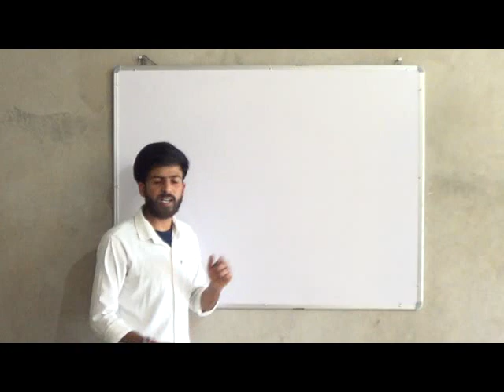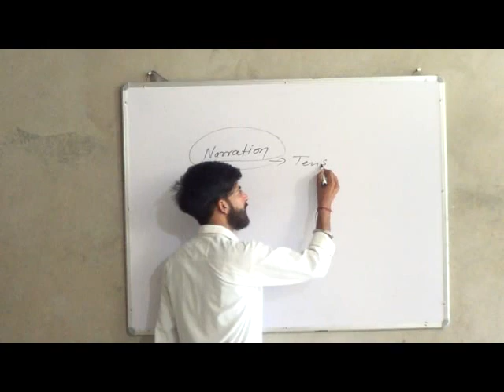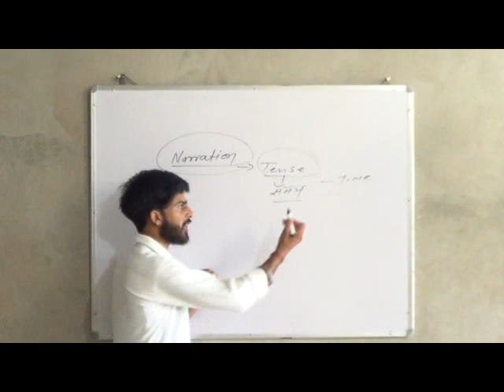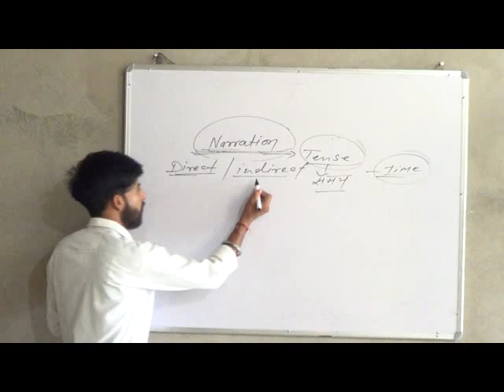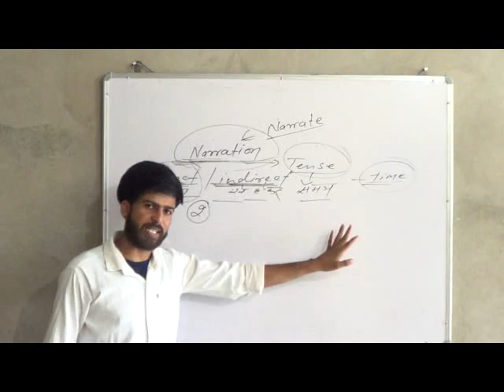Narration class ....by Mr lokendra singh